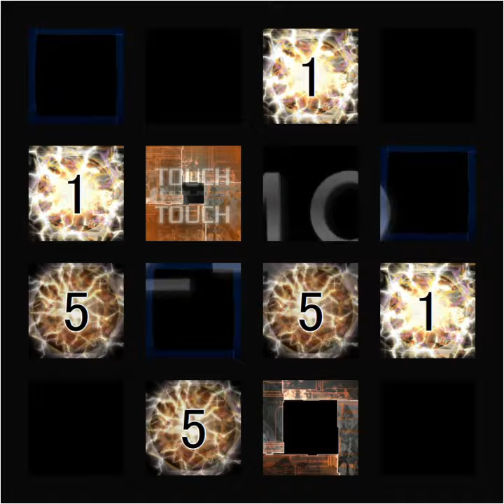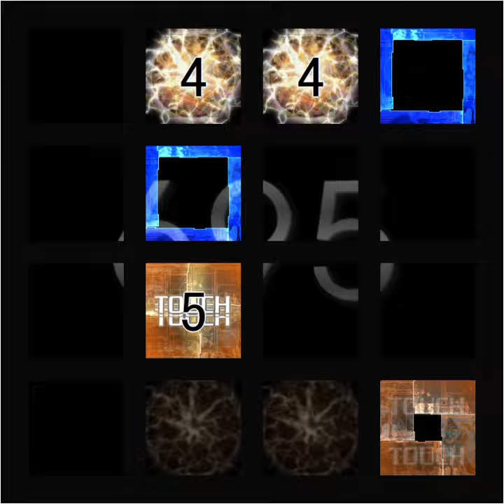【jubeat beyond the Ave.】Devil’s Rule [EXT] 譜面確認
シャッター＋ハンドクラップ＋同時色分け＋数字

Devil’s Rule / BEMANI Sound Team "Yvya"
EXTREME
Lv10.4
BPM：220
Notes：909